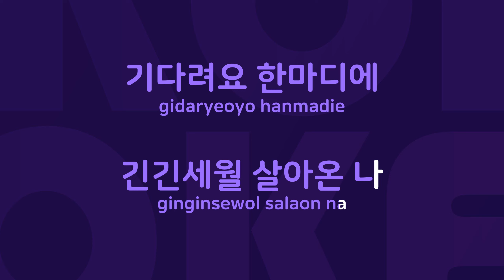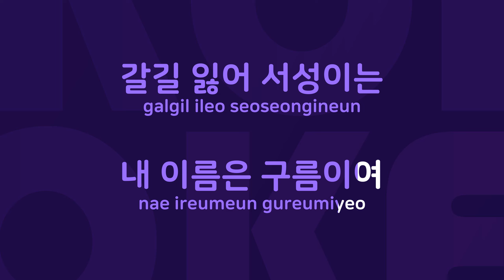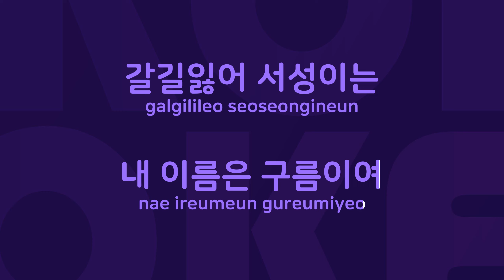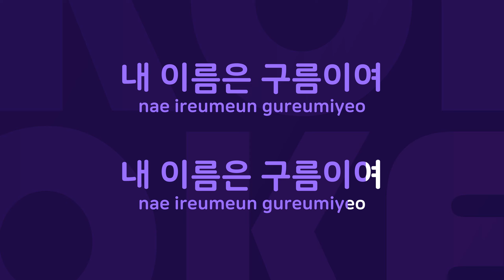내 이름은 구름이여 : Originally Performed By 조용필 Karaoke Verison